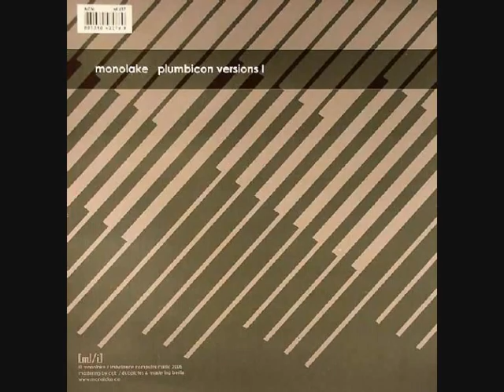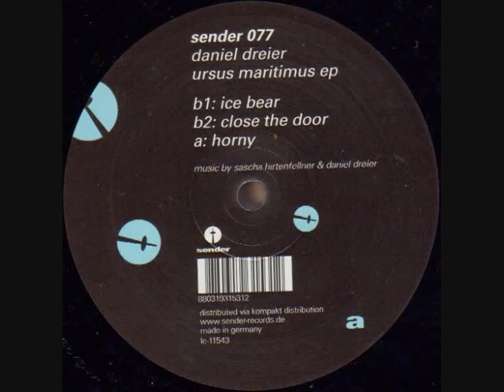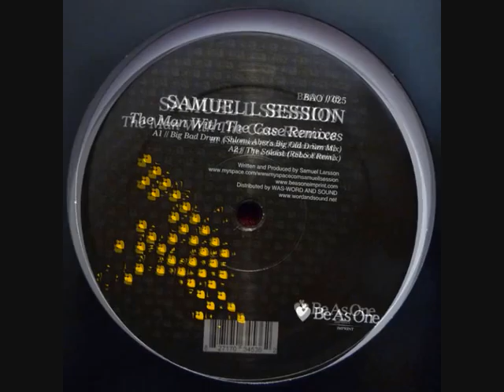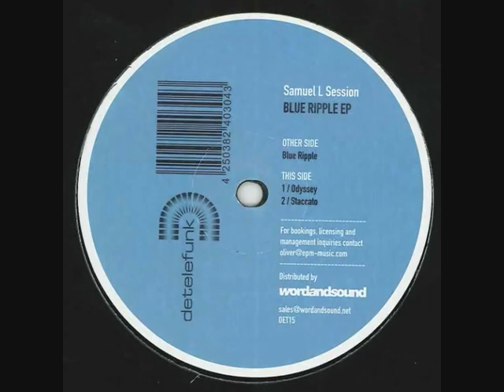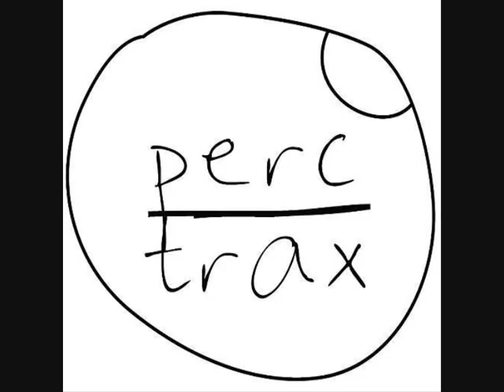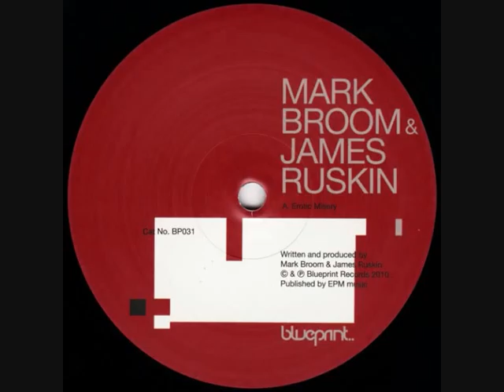Transient Sessions Vol.1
Tracklist

1 Monolake - Plumbicon (Live In Osaka) [Imbalance]
2 Cio D'or - Organza (Samuli Kemppi Remix) [Prologue]
3 Hobo - Three East [M_nus]
4 Daniel Dreier - Horny [Sender Records]
5 Terence Fixmer - Things Are Over [Electric Deluxe]
6 James Ruskin - Graphic [Ostgut Ton]
7 Planetary Assault Systems - Hold It (Deuce Remix) [Ostgut Ton]
8 H2 - Crazy Circus [Definitive Recordings]
9 Miniking - El Contadino (DJ PP Remix) [Area 94]
10 Subfractal - Blast [Harthouse]
11 Dave Copp & Tommy McKinley - Coca (Tom Hades Remix) [Coincidence Records]
12 Ben Klock feat Elif Bicer - Goodly Sin (Robert Hood Remix) [Ostgut Ton]
13 Samuel L Session - The Soloist (Reboot Remix) [Be As One Imprint]
14 Raiz - Keep Secrets (Function & Jerome Sydenham Remix) [Droid]
15 Bnzo - El Chupacabra [Viva Music]
16 Gaetano Parisio - Primo Ambiente [Adagio]
17 Tony Matt - Chrome (Martin Woerner Remix) [Splitsound]
18 Luciano Esse & Stefano Testa - Chemin (Part Two) [Monique Spéciale]
19 Samuel L Session - Odyssey [Detelefunk]
20 James Ruskin & Mark Broom - No Time Soon [Blueprint]
21 Virgil Enzinger - Darkness (Sven Wittekind Rough Edit) [l.cntrl]
22 Adam Beyer and Agaric - California Gold [Mad Eye]
23 Perc - BCG (Forward Strategy Group Remix) [Perc Trax]
24 Robert Hood - Omega (End Times) [M-Plant]
25 Mark Broom and James Ruskin - Black Lines [Blueprint]
26 Ben Klock - Compression Session 2 [Ostgut Ton]